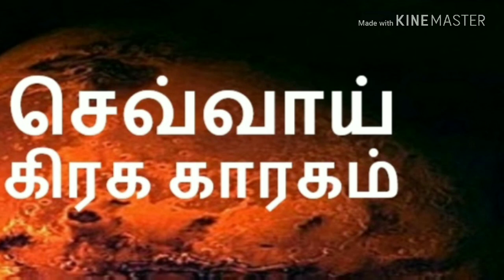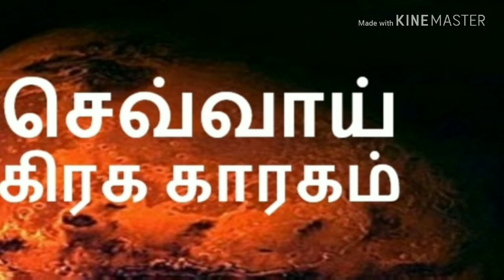செவ்வாய் கிரக காரகம் / KP Astrology / in Tamil